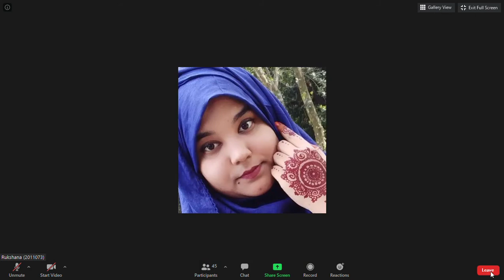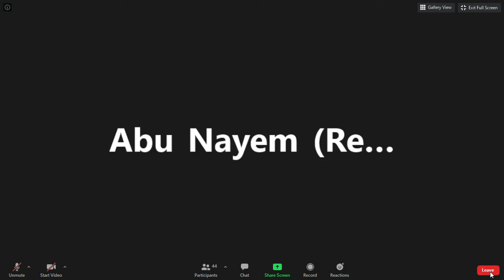English ,Akhtar sir part- 2 (creative writing) (12. 02. 20)